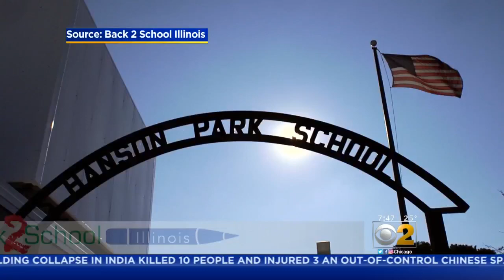Interview: Back 2 School Illinois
CBS 2's Roseanne Tellez talks with Matthew Krutzman, CEO of Back 2 School Illinois about helping kids in need to get school supplies.